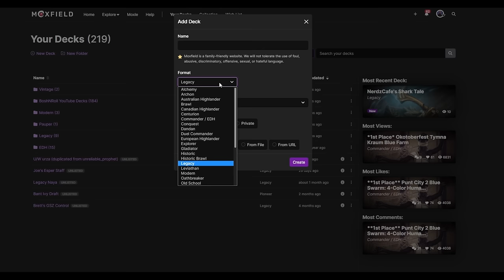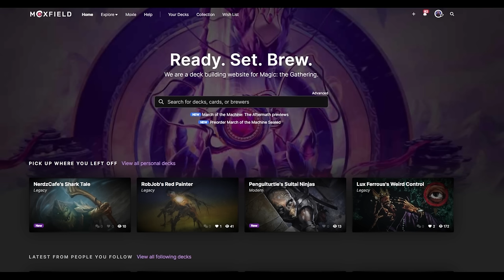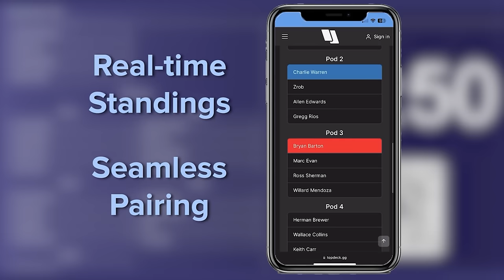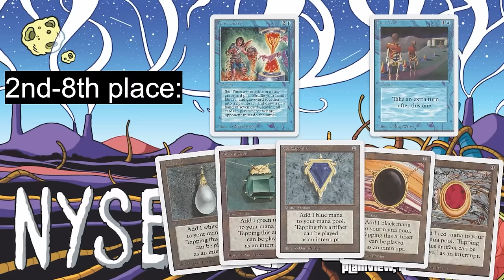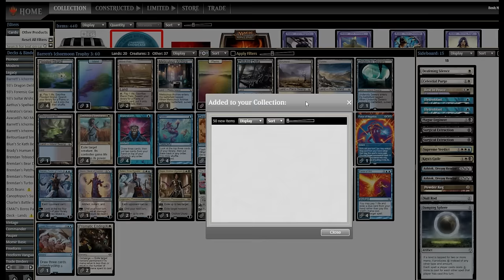DARK SIDE OF THE MOON! Legacy ESPER Ichormoon Gauntlet Trophy Challenge. Kaya Bowmasters MTG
I was given 3 chances to trophy with a planeswalker control deck built around Ichormoon Gauntlet's powerful proliferate endgame engine. It all comes down to this! For the final outing, Barrett and I decided that the next evolution was adding another color. After considering Jeskai, we went where all legacy roads lead: Orcish Bowmasters. This Esper build gets Kaya in addition to the old planeswalker package plus some cool sideboard options. Embrace the dark side of the moon! MTG

Use code BOSH for a free 7 day membership to win real prizes at ClubGG

0:00 Intro
0:37 Deck Tech
3:23 Round 1
15:36 Round 2
26:04 Round 3
33:05 Round 4
44:36 Round 5
55:07 Final Thoughts